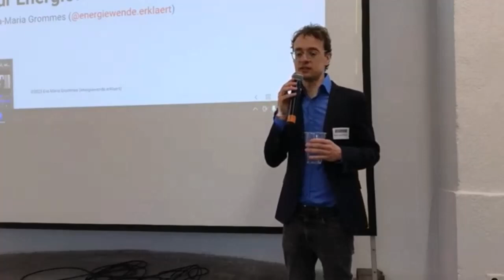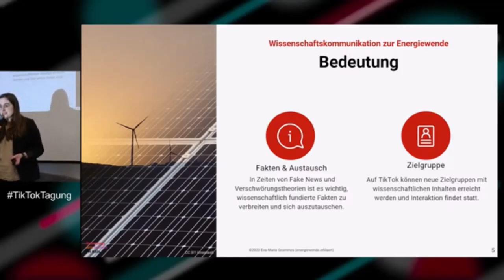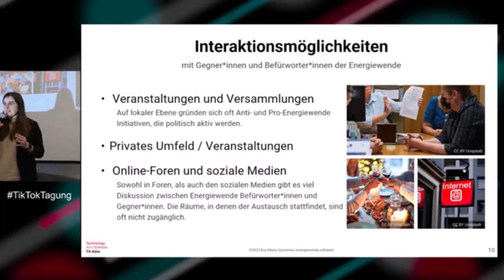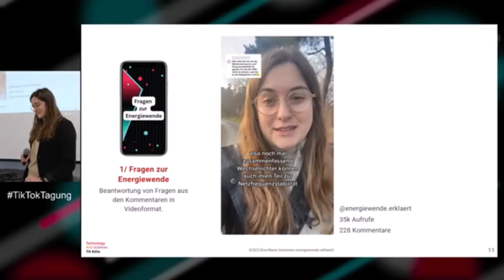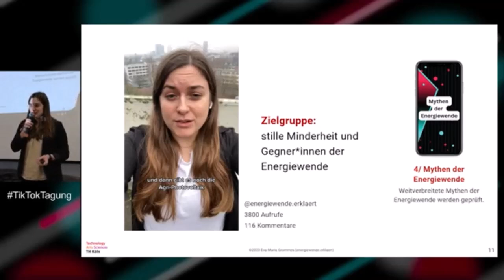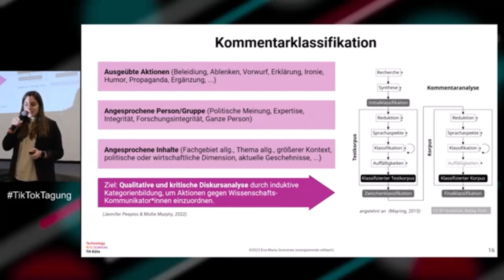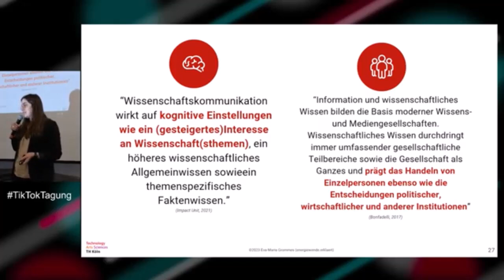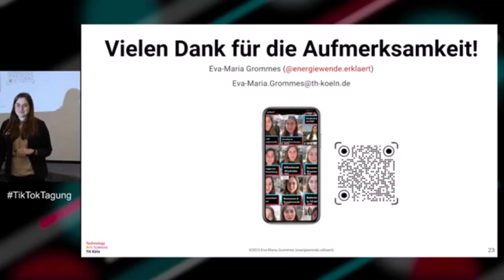TikTokTagung 2023 | Eva-Maria Grommes: "Das ist Forschung?"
TikTokTagung: Memefication und Performance. Interdisziplinäre Zugänge zur Videoplattform TikTok. Dresden, 30. – 31. März 2023. Gefördert durch die Fritz Thyssen Stiftung für Wissenschaftsförderung.

Der Erfolg der Energiewende ist maßgeblich von der Akzeptanz der verschiedenen Stakeholder: innen abhängig. Neben Vertreter:innen aus Wissenschaft, Politik und Industrie zählen auch Bürger:innen zu den relevanten Interessensgruppen. Der gesellschaftliche Diskurs rund um das Thema Energiewende ist häufig von Vorurteilen, Vorbehalten und Falschinformationen geprägt. Die Nutzung von TikTok zur Wissenschaftskommunikation im Kontext der Energiewende ist bedeutsam, um diesen Falschinformationen entgegen zu wirken und besonders mit der jungen Generation über die Herausforderungen und Lösungen im Bereich der Energiewende ins Gespräch zu kommen. Dies kann helfen, Vorurteile abzubauen und junge Menschen zu motivieren, sich aktiv für den Klimaschutz und die Energiewende einzusetzen. Es ist keine Seltenheit, dass Diskussionen zur Energiewende polarisieren, da ein Paradigmenwechsel wie der Übergang zu einer neuen Energieform historisch gesehen oft zu einer bipolaren Betrachtungsweise geführt hat (Gochermann 2021). Dies wird besonders sichtbar in den Kommentaren zu Wissenschaftskommunikationsvideos zur Energiewende auf TikTok. Dieser Beitrag befasst sich unter anderem mit einer Klassifikation und Kommentaranalyse zu Wissenschaftskommunikationsvideos zur Energiewende auf dem TikTok Kanal @energiewende.erklaert (Grommes 2023). Durch den Kanal wird eine Zielgruppe erreicht werden, die nicht aktiv nach wissenschaftlichen Inhalten zur Energiewende sucht und mit dieser Zielgruppe kann interagiert werden, beispielsweise in Form von Fragerunden. Doch wie hoch ist der Anteil der problematischen Kommentare unter Wissenschaftsvideos zur Energiewende, was macht sie problematisch und wer interagiert hier eigentlich?